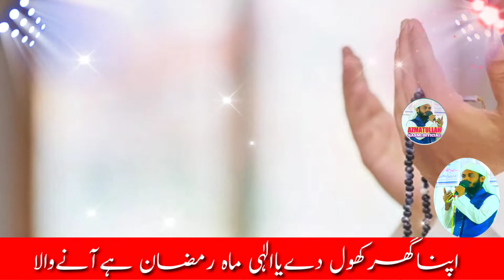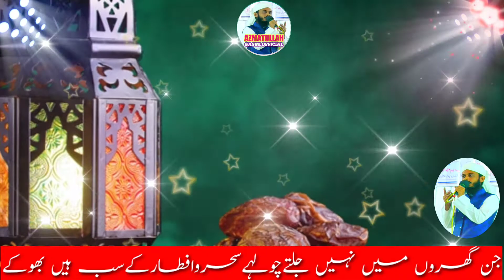2020||Suparhit Ramdan special kalam.Apna dar khol de ya ilahi by#Azmatullah#Qasmi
Subscrib.
Sher
And .
Zaroor.
Karen.Azmatullah Qasmi Official.

Azmatullh Qasmi official

I am Azmatullh Qasmi
I belong to Madhubani State Bihar

Hamd,  Naat, Nazam aor Program  uploaded in this channel